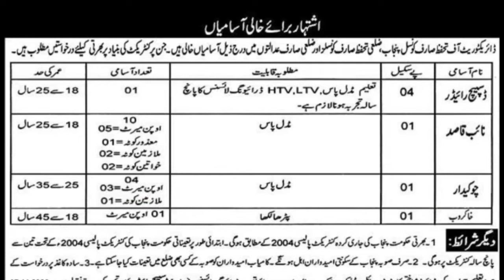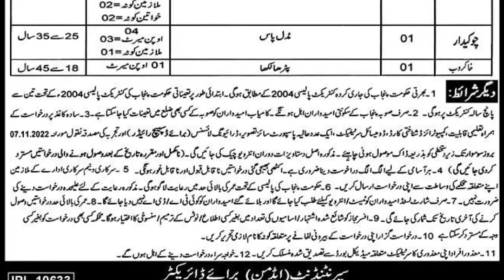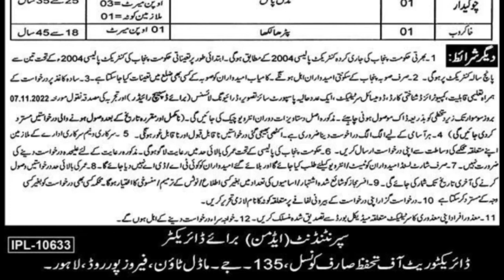Directorate of Consumer Protection Council Department Jobs|| ڈائریکٹوریٹ آف تحفظ صارف کونسل پنجاب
✔ Daily updates.
✔ .Push Notifications when new jobs posted.

Jobs Topic Cover:
- pakistan ranger
- teacher vacancy
- accounting jobs
- ppsc upcoming jobs
- pakistanjobsbank

new job
new jobs
jobs info
@jobs info
Directorate of Consumer Protection Council Department Jobs
ڈائریکٹوریٹ آف تحفظ صارف کونسل پنجاب